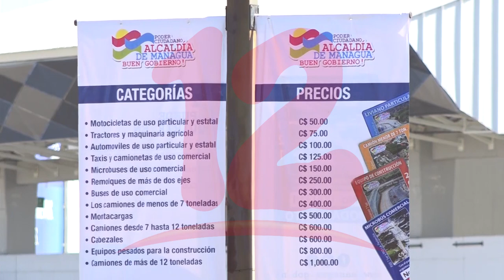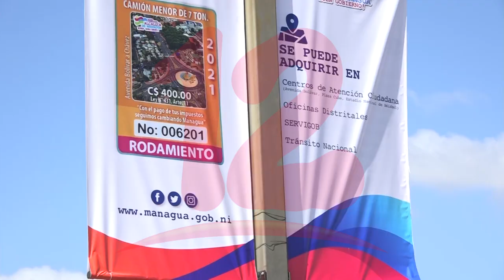Conductores solicitan ágilidad en ventanillas para adquirir el sticker de rodamiento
conductores solicitan que proceso en ventanillas para adquirir el sticker de rodamiento debe ser mas agil